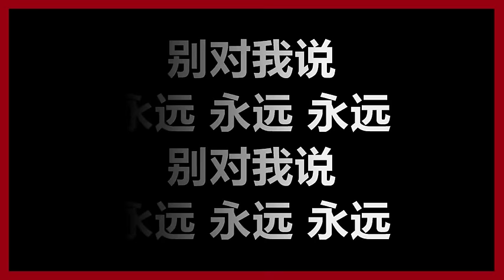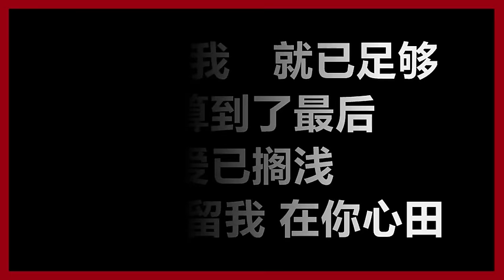李翊君 - 《永远永远》 [歌词]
李翊君
《永远永远》
作词：吴梵
作曲：吴梵
编曲：周恒毅

一直以为自己　可以很坚强
原来和你一样　害怕着孤单
没有你的夜晚　星星和我一样徬徨
挂在天上　忽明又忽暗

不知不觉　窗外的天已变亮
原来醒的时间　越来越长
没有你的异乡　只有冷风陪我流浪
我怕我的思念　游不过这片海洋

别对我说　永远 永远 永远
永远是太昂贵的誓言
我握不住　也看不见
最后随着浪涛　消失不见

永远不是我要的明天
你爱过我　就已足够
就算到了最后　爱已搁浅
只求你留我　在你心田